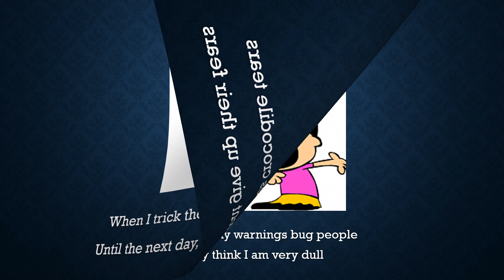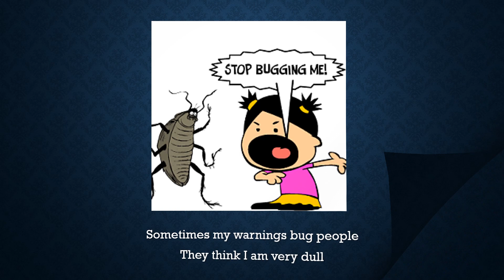I am a crying wolf!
A free verse poem using common idioms by Nitya Baldava. Nitya is a eight year old from Oakridge International School, Gachibowli, Hyderabad. She enjoys penning down her everyday observations through poems and passages. She loves languages and has fun with English and Hindi.